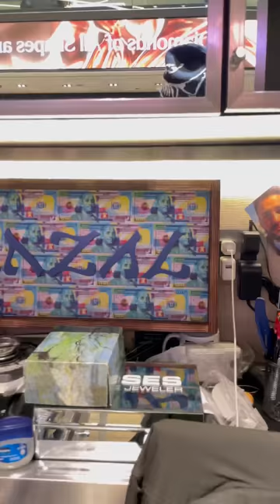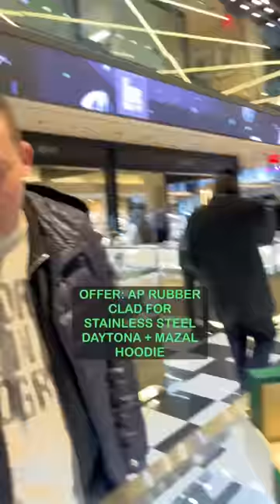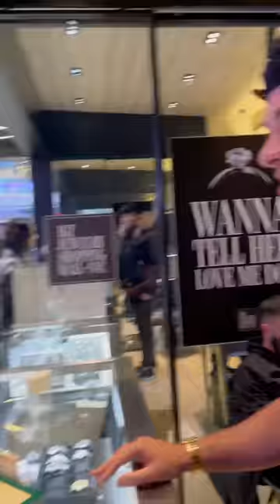Teenage Crypto millionaire comes in to do a deal for an Audemars Piguet